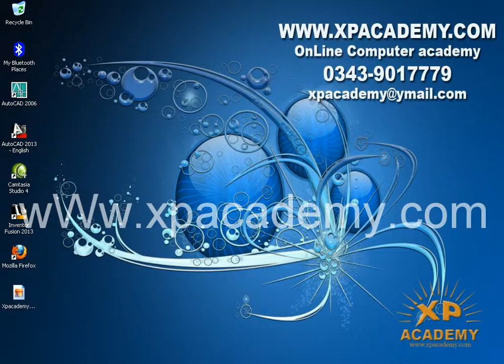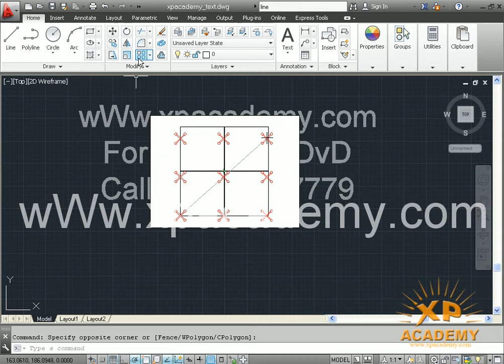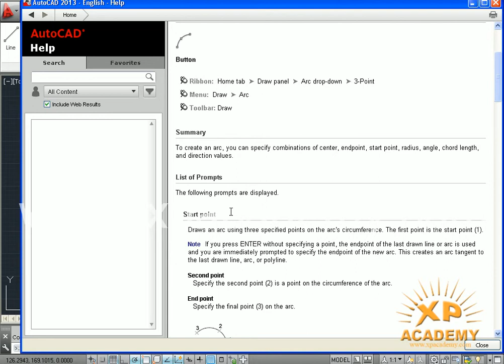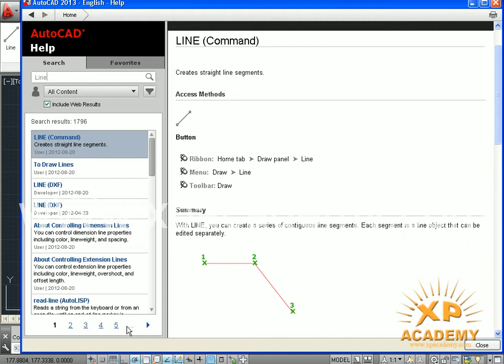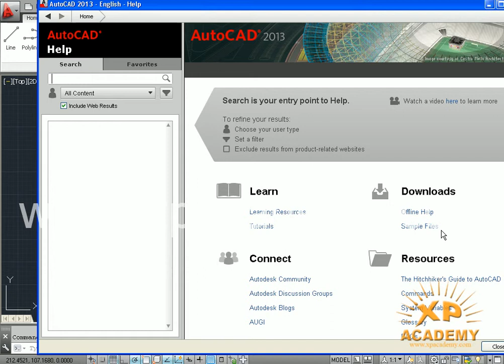8 help in AutoCAD 2013